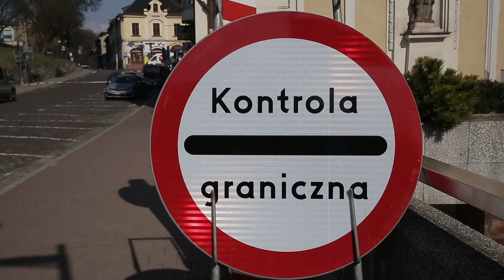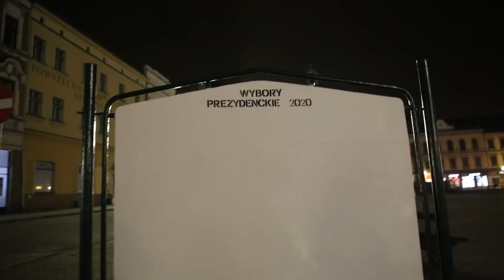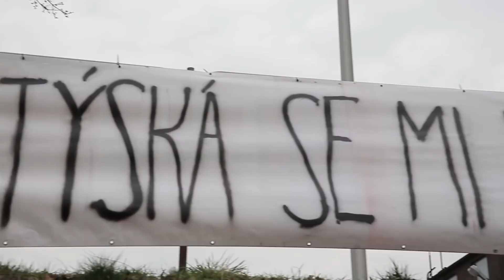Polskie granice zamknięte przez koronawirusa. "Świat się dla nas zatrzymał" | OnetNews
- Świat się dla nas zatrzymał, tym bardziej że do zeszłego tygodnia funkcjonowaliśmy jako jedno miasto w obrębie dwóch krajów - mówi Onetowi mieszkanka Cieszyna. Obecnie nawet krótka wycieczka na drugą stronę miasta wiąże się z koniecznością kwarantanny. Jak zmieniło się życie mieszkańców polsko-czeskiej miejscowości z powodu pandemii koronawirusa? - Tu jest mała społeczność. Żyliśmy transgranicznie. Uwierzyliśmy, że granice nie istnieją, mamy połączone życie na dwóch brzegach - dodaje inny z rozmówców.